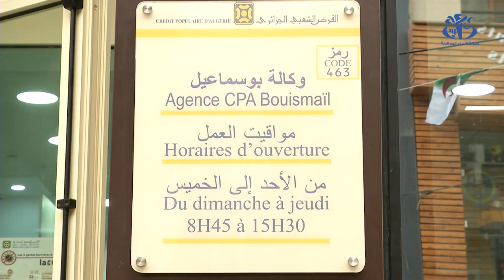تيبازة : القرض الشعبي الجزائري يفتتح وكالة جديدة ببوسماعيل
تيبازة (وأج) - افتتح القرض الشعبي الجزائري وكالة تجارية جديدة في إطار توسيع شبكته واستجابة لمتطلبات الزبائن في المنطقة.